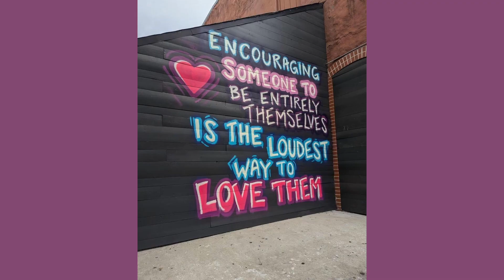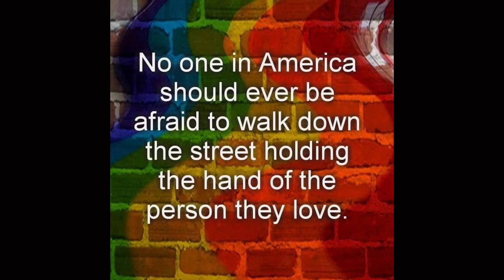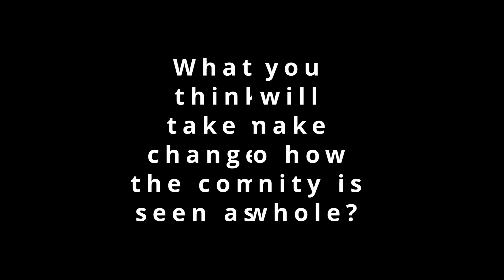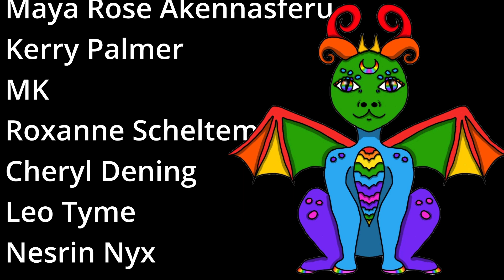Just Maya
Are you stuck feeling you'll never understand your family member and/or friend? Do you think they're going to hell or are ill? It's been said by those in the LGBTQ community that they feel misunderstood and stigmatized. Their goal is to be happy and accepted. This documentary brings to life some of the stories we constantly see and are bombarded about but with a twist- showing living examples. They see you. They love you. They just want you to love them back. They're just human. Here's just Maya.

CREDITS

Starring

Maya Rose Akennasferu
Kerry Palmer
MK
Roxanne Scheltema
Cheryl Dening
Leo Tyme
Nesrin Nyx

Pictures and GIFS

Hinata_28
dbcVISUALS
Violet_Anatomy
The Q Center at ACR Health
unite_uk1
Nesrin Nyx
Maya Rose Akennasferu
MK and family
Cornflower

songfreedom
Almost Home (15 sec)
Josh Etheridge
Courtesy of Josh

songfreedom
Wild and Free
Meaghan Farrell
Courtesy of Meaghan Farrell

songfreedom
Warrior
Amy Weber
Courtesy of Amy Weber